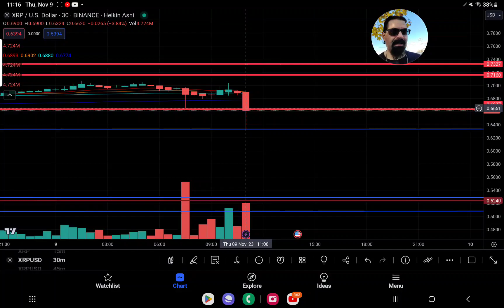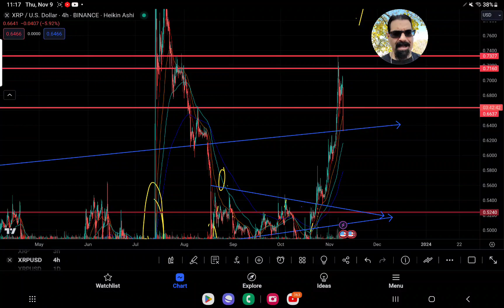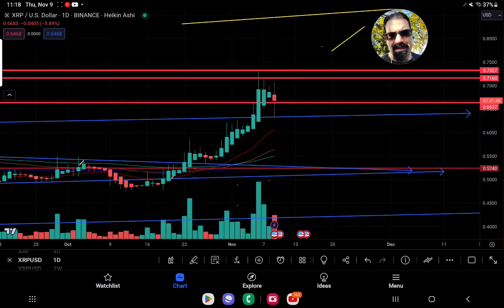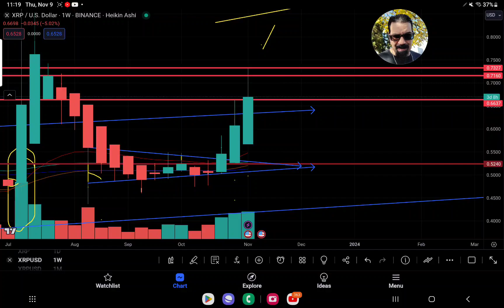XRP CRUSHES HOLDERS HOPES -7.2% SELL VOLUME EXPLODES OVER 7 MILLION IN 30 MIN TF" BTC -1200 PTS